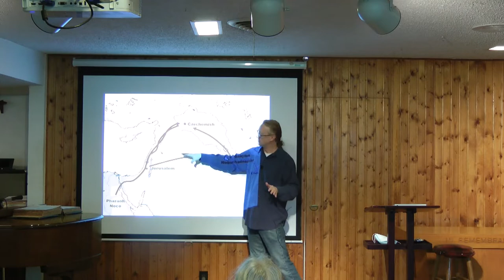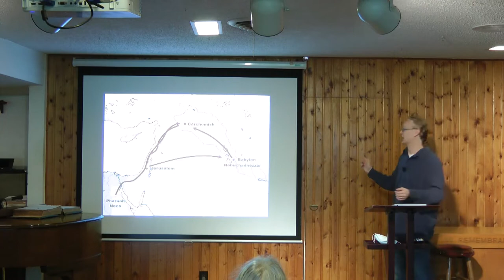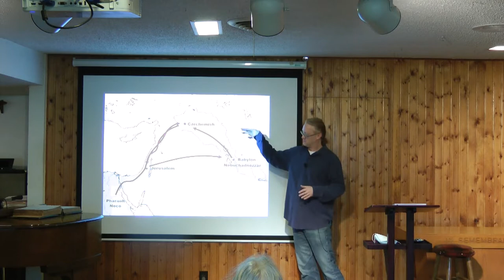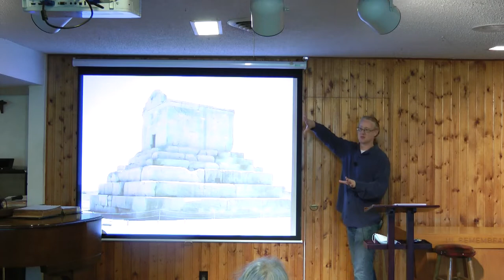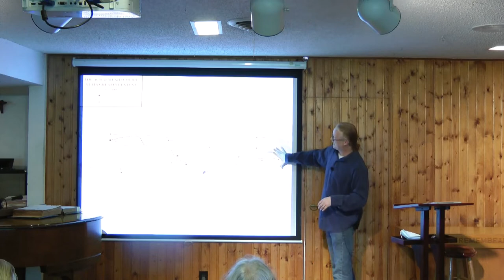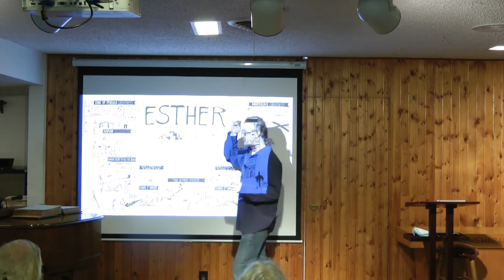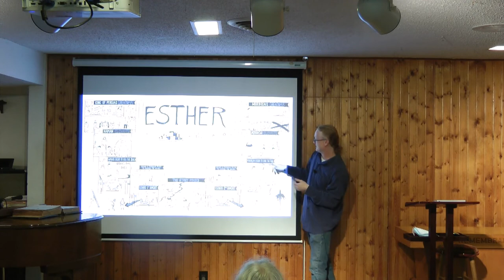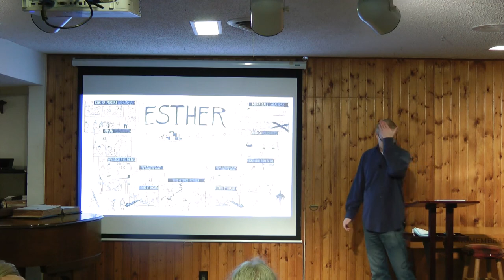Esther - Intro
Chapel In The Woods Bible Church
Service May 16 2021